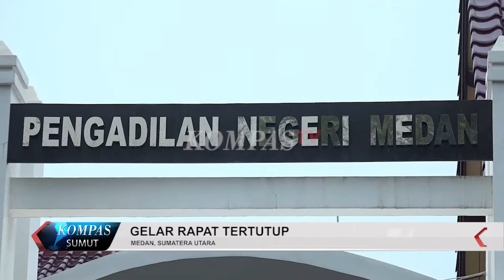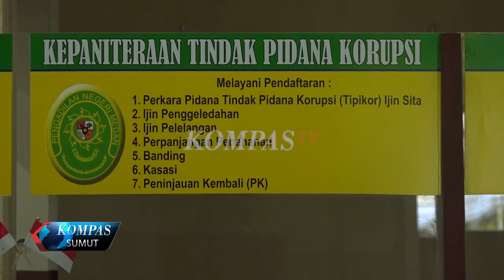GELAR RAPAT TERTUTUP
KETUA PENGADILAN NEGERI MEDAN DJANIKO GIRSANG MENGAWALI HARI PERTAMA KERJANYA DENGAN MENGGELAR RAPAT PEMBINAAN. DALAM RAPAT INI KETUA PENGADILAN NEGERI MEDAN MENYAMPAIKAN PENTINGNYA DISIPLIN KERJA BAGI SELURUH HAKIM DAN PEGAWAI DI PENGADILAN NEGERI MEDAN.